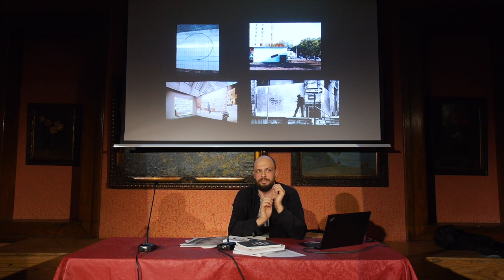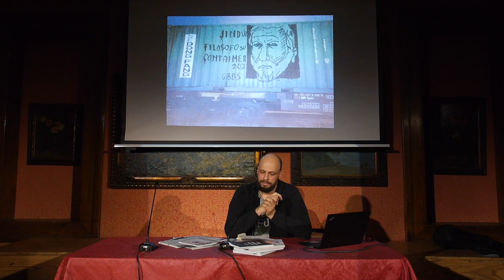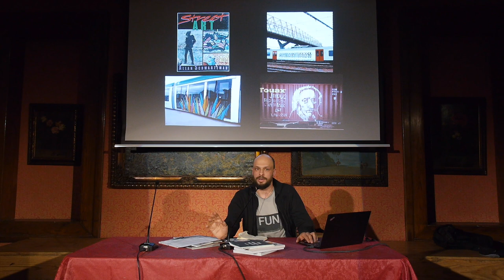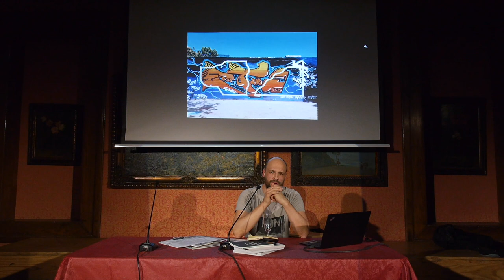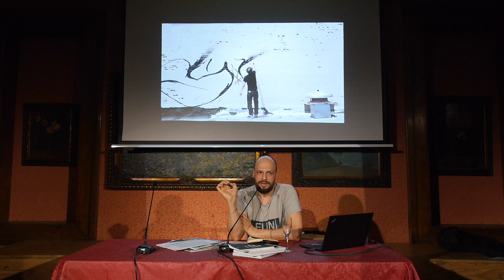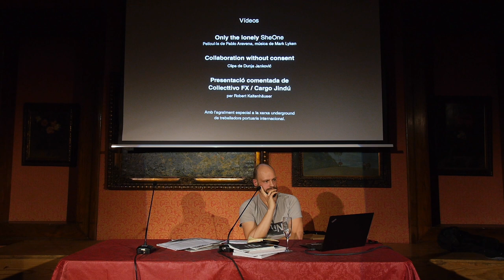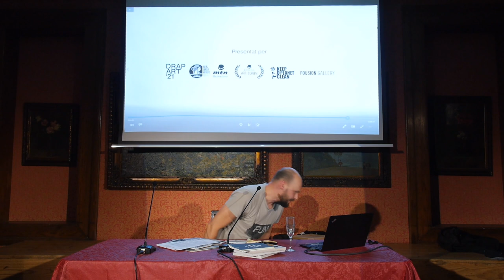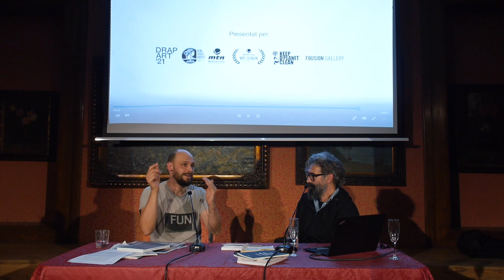Conference on Urban artists by Robert Kaltenhäuser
Video by Jéremie Delaveau